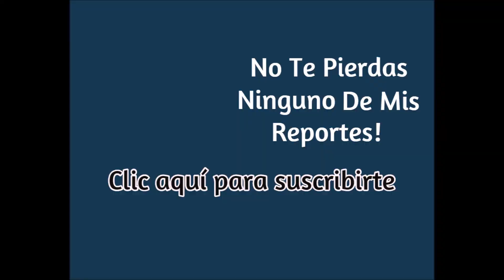PERROS increíblemente Parecidos a Humanos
Algunos estudios científicos demuestran que elegimos como mascota al perro que más similitudes tiene con nosotros… ¡aquí les dejo algunas imágenes con increíbles parecidos entre perros y personas!